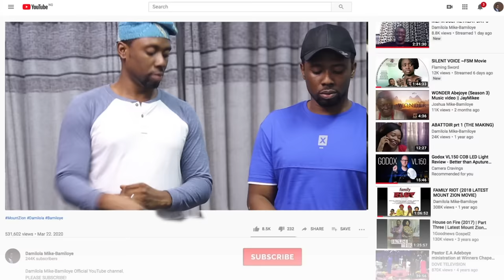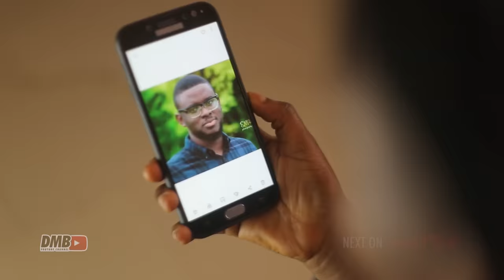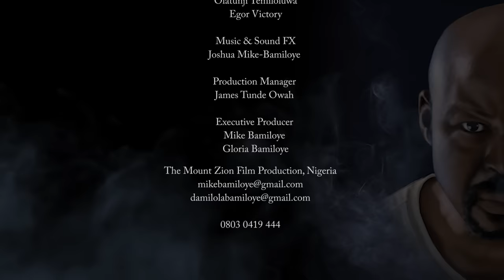ABATTOIR || EPISODE 4 || MOUNT ZION LATEST MOVIE